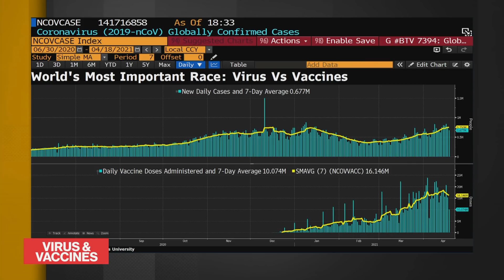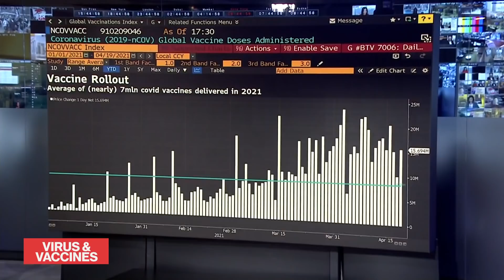Will Vaccines Protect Us From All Covid-19 Variants?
Apr.19 -- Dr. Robert Gallo, co-founder of the Global Virus Network and director of the Institute of Human Virology at the University of Maryland School of Medicine, discusses the global rollout of Covid-19 vaccines. Global cases passed 141 million, and deaths exceeded 3 million. Gallo speaks with Haidi Stroud-Watts and Shery Ahn on "Bloomberg Daybreak: Australia."